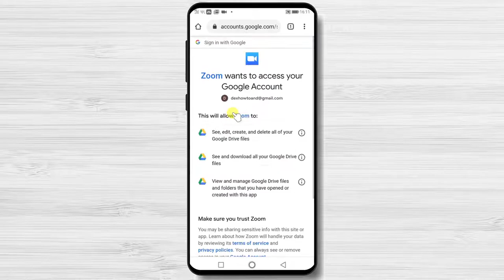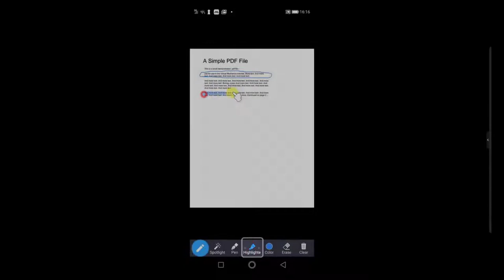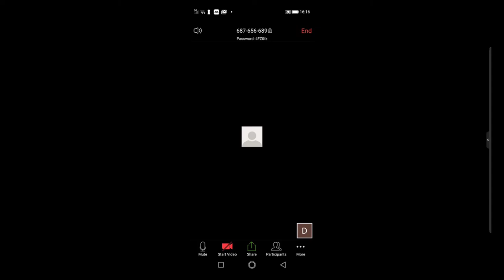How to Share a File From Google Drive on Zoom for Android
How To Share a file from Google Drive on Zoom for Android.  How to share screen a file from Google Drive on Zoom for Android

So if you wish to share a file from Google Drive on Zoom for Android, follow this step by step tutorial.